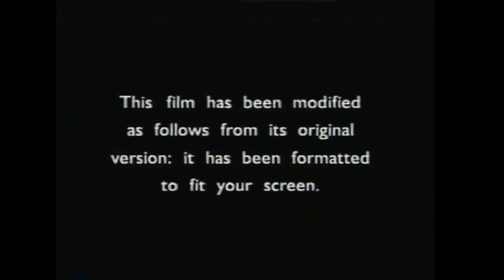Opening to Striptease 1999 VHS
Here's the opening to the 1999 VHS of Striptease and here's the order
1. FBI Warning Screen
2. Warner Home Video Logo
3. Format Screen
4. Columbia Pictures Logo
5. Castle Rock Entertainment Logo (with Turner byline)
6. Start of film
That's all